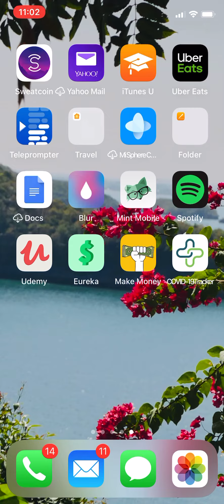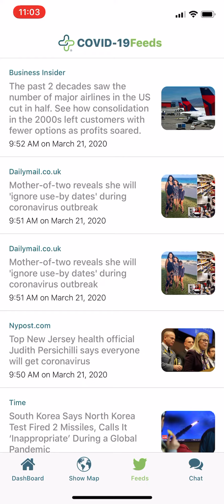Covid-19 Tracker 2020 App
HealthLynked has developed its own Corona Virus tracker that allows users to self-report symptoms, if they test positive for the virus, alert contacts so that they can seek medical care to prevent spread.

The first infection with 2019-nCoV in the United States was reported on January 21, 2020. The WHO has now documented more than 50 confirmed Cases of Corona Virus in the United States.

We continue to report the lasted WHO data indicated by the following Criteria:

WHO conformed Infections are shown in RED,

WHO deaths are shown in BLACK.

User can self-report and they are divided into three categories:

Users that have NOT tested positive for the virus and are asymptomatic are shown as DARK GREEN

Users that have NOT tested Positive for the virus but have symptoms such as a fever, cough or shortness of breath are shown as YELLOW

Users who Self Report that they have tested Positive for the Corona Virus are shown as PINK

Users can update their Information as symptoms change and these changes are reflected on the Map. The tracker also shows all the latest news about the virus from around the world to keep users updated on the Virus.

Users can also engage in real-time chat with the chat feature.

Data sources : DXY, Worldometer, Johns Hopkins